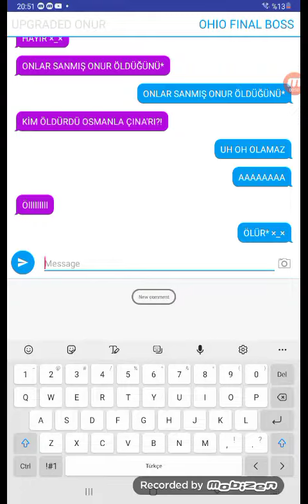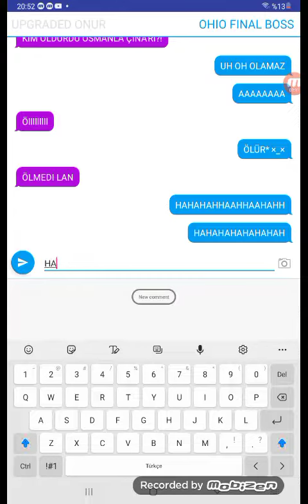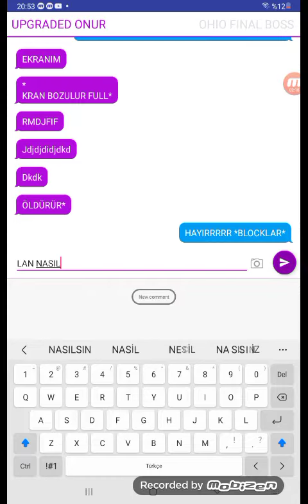MEAT CHICKEN VE ONUR KONUŞUYO PART 2